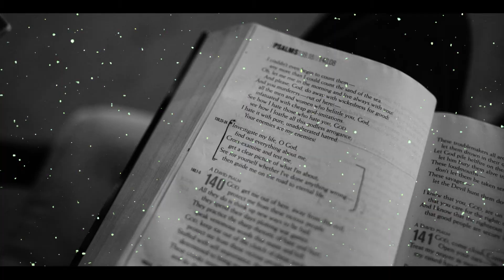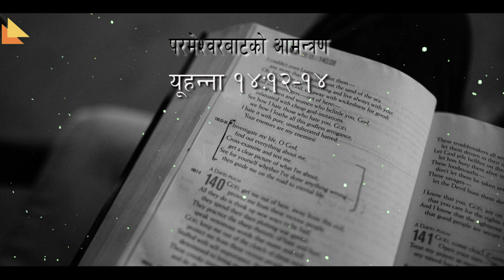परमेश्वरबाटको आमन्त्रण | Upper Room| Daily|| by सुभास थापा